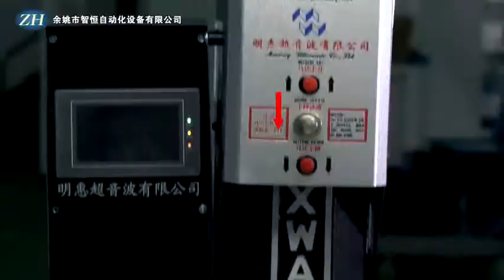ZH 15 Marking tester for toothbrush charging base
We specializes in the production and operation of: sealing ring automatic assembly machine, valve core automatic assembly machine, electric toothbrush automatic assembly machine, automatic screwdriver machine, automatic riveting contact machine, automatic riveting press machine, automatic needle inserting machine, automatic soldering machine, automatic touch welding machine, automatic assembly line, non-standard automatic assembly machine, etc.
Wechat: Zhiheng3089